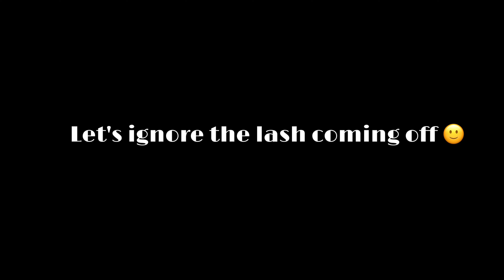The piercing that changed me..😩😍| Medusa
If you’re not, welcome back! Come with me to get my Medusa piercing 🙈. It looks so good😍!! Also, tell me what videos you wanna see next...(watch in 1080p)🙃

We did it❗️Thank you guys for 3,000 subscribers💙 On to the next milestone ✅

Age: 20
What i use to record: Canon g7x Mark II /iPhone 13
Edit with: iMovie
Sub Count: 3,597💕
Let’s get to 10,000 🤍🙈